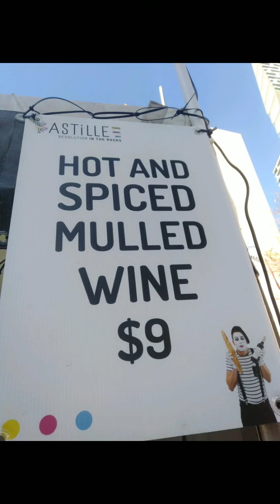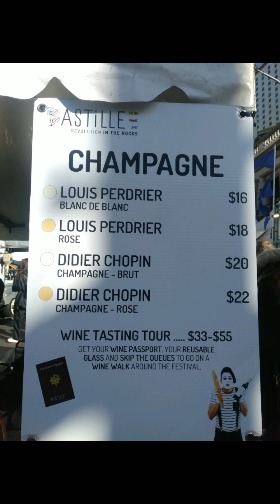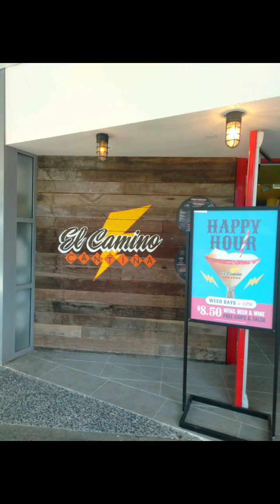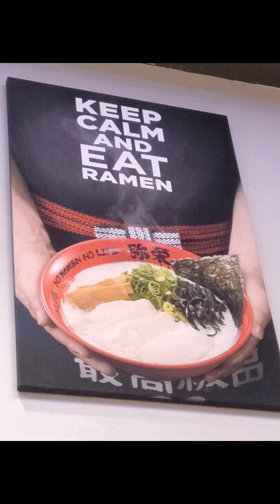Food and Wine Hunting.